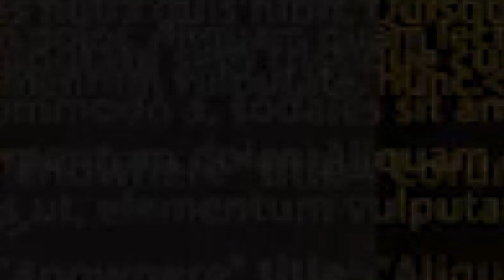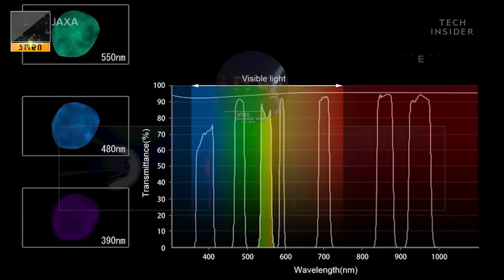მარსის ახალი როვერი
კოდის IV სეზონის IV ეპიზოდი ახალი მარსმავალის შესახებ
მოიწონე ჩვენი Facebook გვერდი ლინკზე -